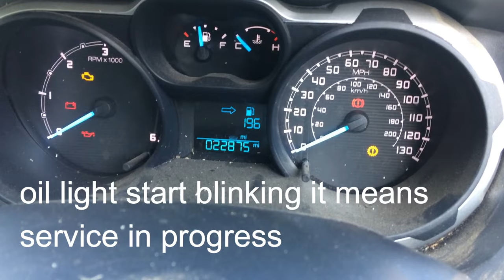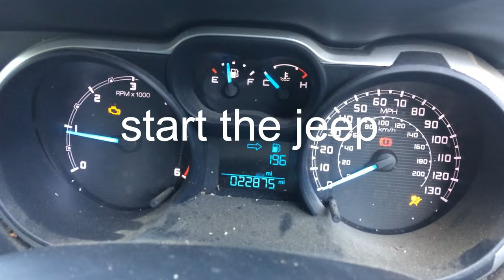how to reset service light on 2012-2016 ford ranger YouTube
how to reset service light on 2016 ford ranger everyone can do that